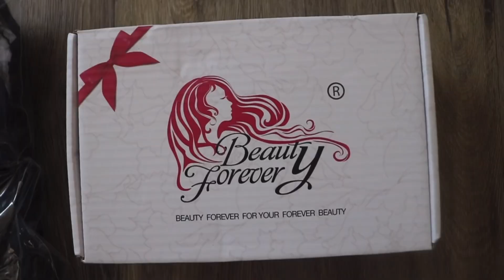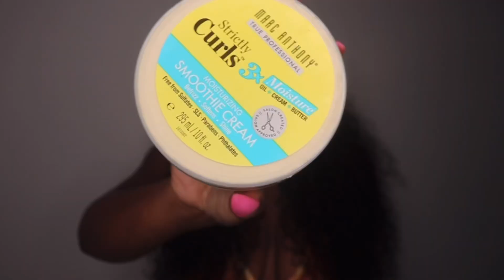BeautyForever Hair 5x5 Jerry Curly Closure Wig | THIS IS What 5 Star Curly Hair Looks Like😍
☛Stripe Payment is Available!

I’m Wearing: Curly wave 5*5 HD lace wig 24inch 180%density

Filmed with Canon T6i (w/ kit lens)
Edited with VLLO (Phone App)